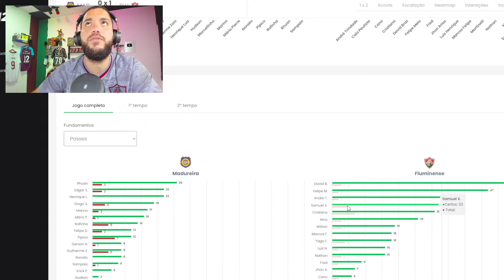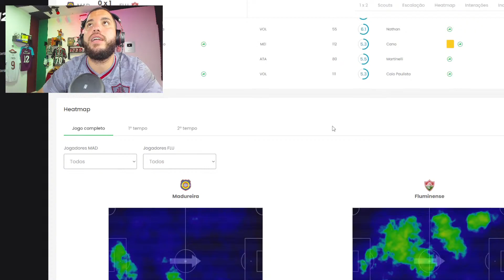FRED OU CANO? NATHAN OU YAGO? | ANÁLISE INDIVIDUAL | MADUREIRA 0x1 FLUMINENSE